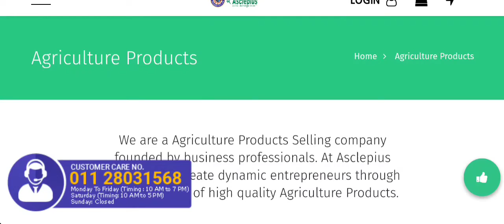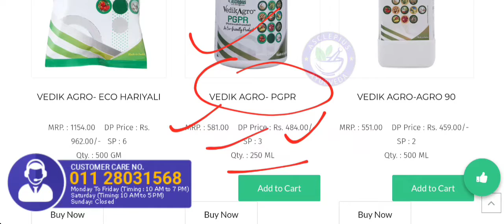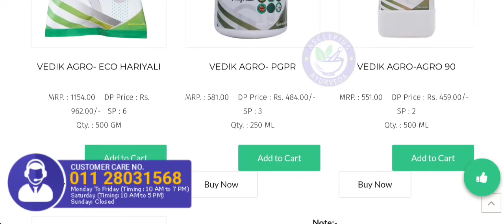Awpl Agriculture के सभी Products की पूरी जानकारी | Price Details, Benefits, How to Use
Awpl all agricultural products in one video.